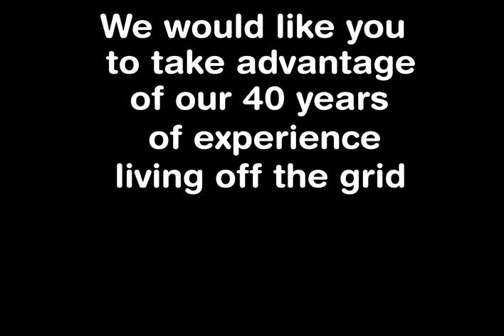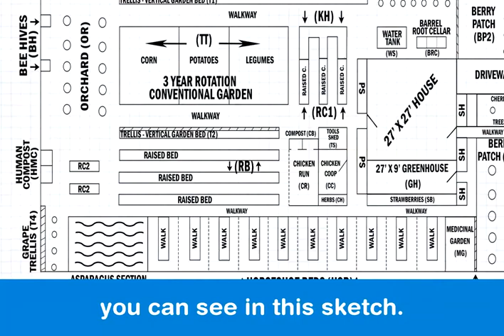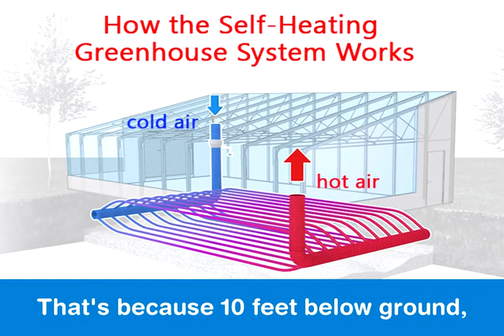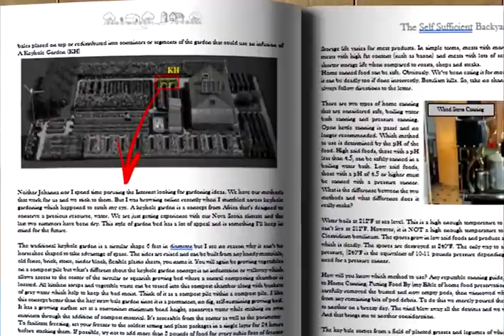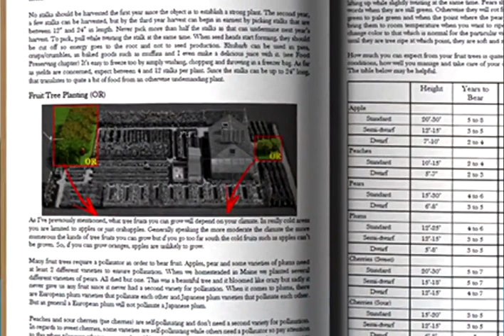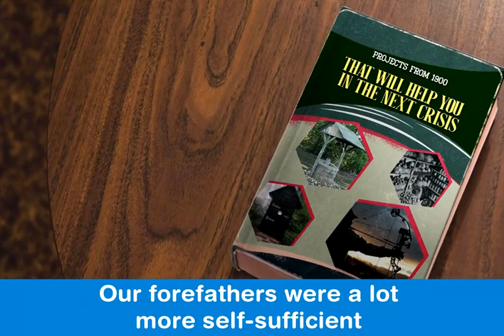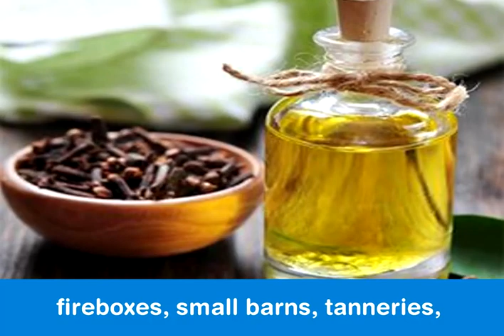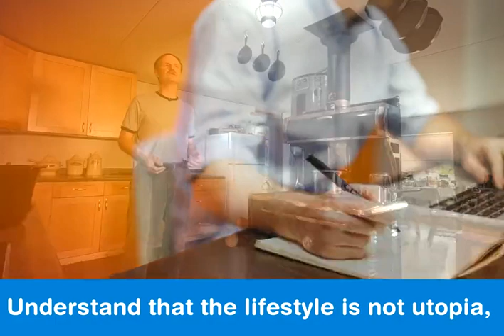👨‍🌾The Self-Sufficient Backyard 👨‍🌾✔️✔️ ALERT✔️✔️👨‍🌾The Self-Sufficient Backyard 👨‍🌾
Here's just a glimpse of what you'll find in:
 The self-sufficient backyard: for the independent homesteader

The first thing you'll discover is that all you need to be self-sufficient in terms of food is just 1,020 square feet of land per person if you follow the methods we've developed. That's less than 10% of our entire ¼ acre parcel that you can see in our sketch.

We developed this plan on a quarter acre so that a family of 4 is completely self-sufficient and has assets to sell and sustains a healthy profit year round. But we created it in such a way that it's easy to downsize if you have less land or fewer family members.
👨‍🌾The Self-Sufficient Backyard 👨‍🌾 👨‍🌾The Self-Sufficient Backyard 👨‍🌾
How to make a cheap water collection system. I will also show you how to make the simplest water collection system and how you can easily implement it on your own property.
We don't pay for irrigation water as we collect and store every gallon we need in these cheap tanks.
We can also filter and drink it.
The 7 herbs you need in your Medicinal Garden. You'll also discover the 7 plants you really need to have in a medicinal garden and not only how to care for them, but how to turn them into tinctures and other medicines. For the past 40 years we have been using these herbs, so how would you feel instead of paying for natural remedies or supplements to just pick them up in your backyard?

I'm not talking about folk remedies here, I'm talking about real plants that we've discovered over the last 4 decades that are very effective, not something you read on the internet.
When the plane took off from our home in northern Saskatchewan and became an object in the sky, the nearest pharmacy was 100 miles away, with no roads to get there. We would put our lives in the hands of these 7 plants and I think they should be in the backyards of every health-conscious American.